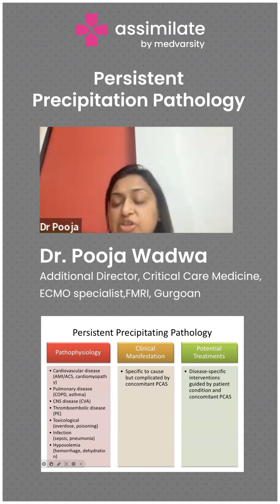Persistent Precipitation Pathology | Medical Case Discussion | Assimilate by Medvarsity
Precision cardiac care involves treating each patient according to his or her individual needs and characteristics. Continuous monitoring of vital signs and cardiac function is crucial to assess the patient's condition and response to treatment.

Precision medicine may involve specific interventions, such as targeted temperature management, to optimize neurological recovery and reduce brain damage.

Dr. Pooja Wadwa, Additional Director, Critical Care Medicine, ECMO specialist, FMRI, Gurgaon, briefs us on precision care after cardiac arrest.